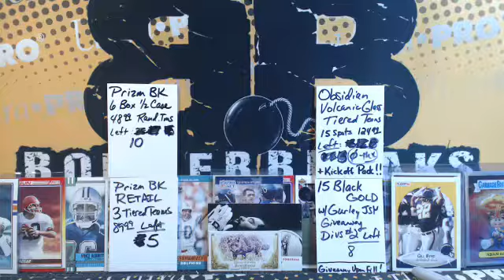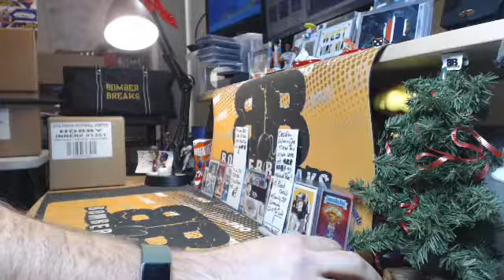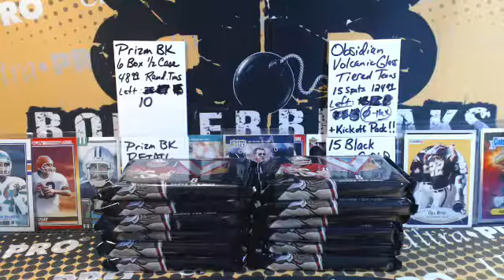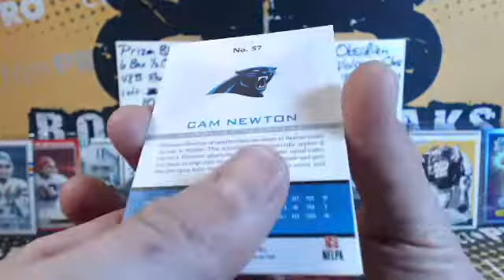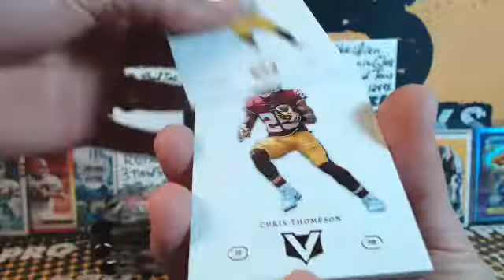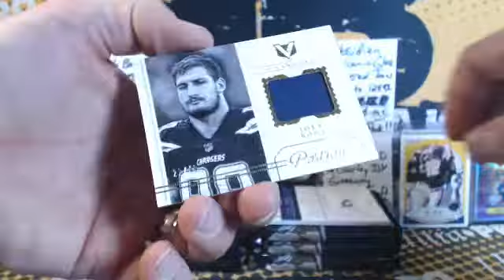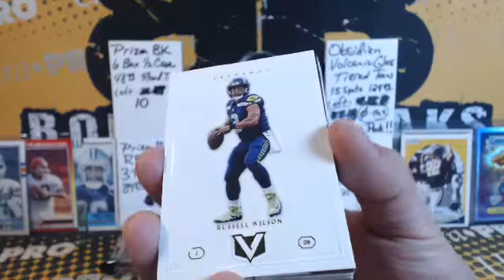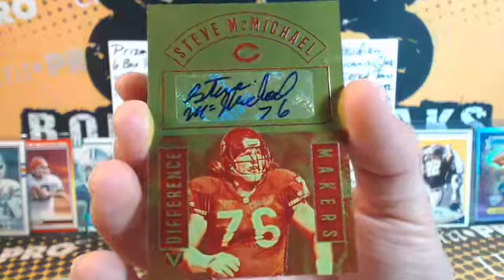eBay Sunday 17 Vertex FB Case Break 12.9.18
eBay Sunday 17 Vertex FB Case Break 12.9.18 - Captured Live on Ustream